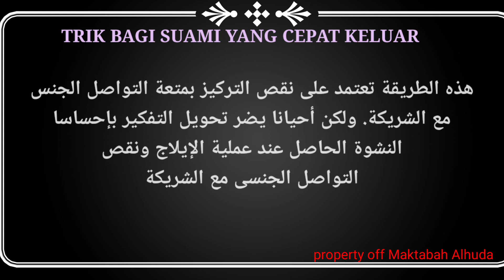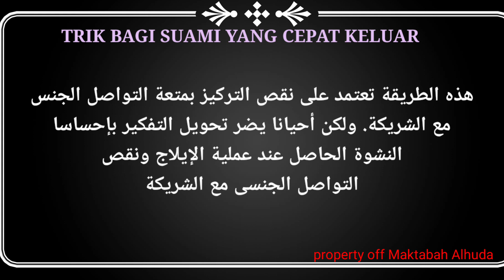CARA ALAMI AGAR SUAMI TIDAK GAMPANG KELUAR